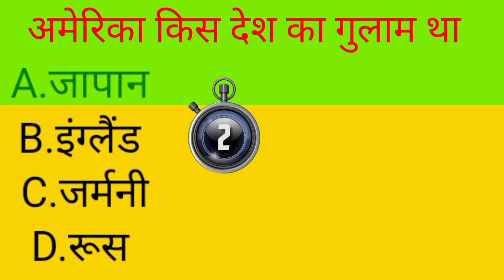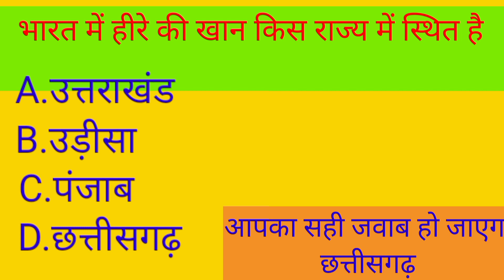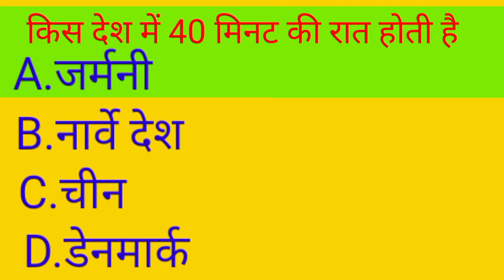बहुपयोगी प्रश्नोत्तर |Multiple Questions Answers